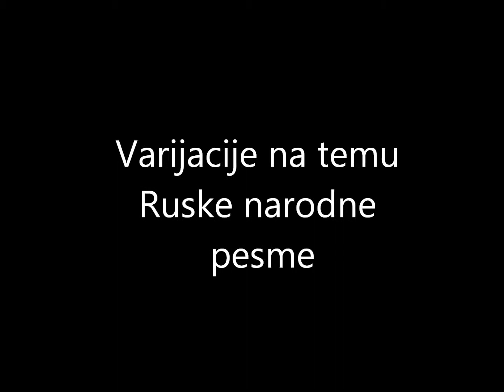Varijacija na temu Ruske narodne pesme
Tamburaši pod vodstvom Ljubinka Lazića